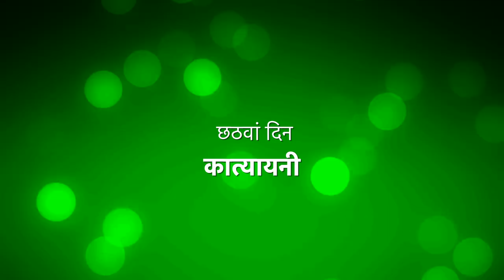9 Colors of Navratri | New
9 Colors of Navratri | New
Madhushree brings the 9 colors of Navratri beautifully for her listeners. All 9 days give a new thought to learn from it in life.